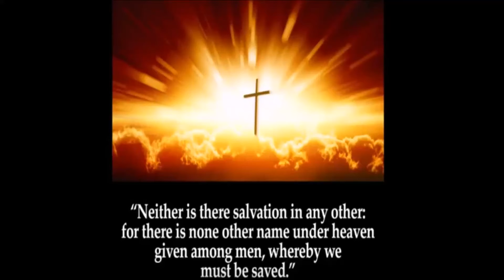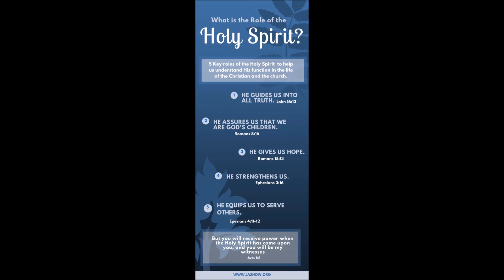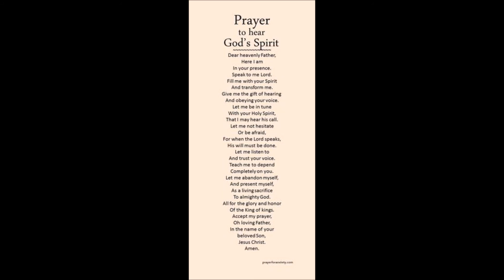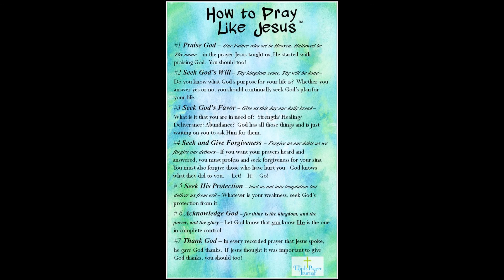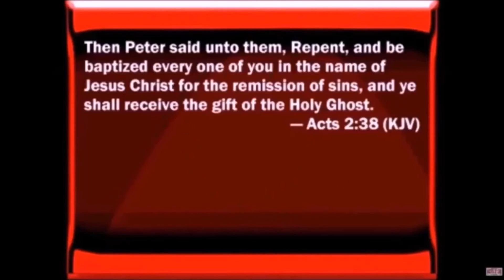Lessons on Prayer and Praying in the Holy Ghost Part by Ron Garrett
To the born again soul, prayer is as essential as breathing, and to neglect it must result in weakness and defeat. It is not only important that Christians should pray, but it is of supreme importance.  It is so important that it is mentioned over 250 times in Scripture. What is prayer? The simple answer is this: prayer is talking with God. C. H. Spurgeon said that, “The heart of prayer is the prayer of the heart.” It does not consist simply of words, gestures, forms or eloquence. “Prayer is the address of a poor creature on earth to a great Creator and loving Father in Heaven.” Think about this simple definition; it reveals the supreme wonder of prayer that a poor sinful being can commune with the high and lofty One (Isaiah 57:15). Let’s consider for a moment how to pray. The Savior told us how when he said:

“After this manner therefore pray ye: Our Father which art in heaven, Hallowed be thy name. Thy kingdom come. Thy will be done in earth, as it is in heaven. Give us this day our daily bread. And forgive us our debts, as we forgive our debtors. And lead us not into temptation, but deliver us from evil: For thine is the kingdom, and the power, and the glory, for ever. Amen.” (Matt. 6:9–13.)

This sample prayer envisions appreciation, simplicity, and the avoidance of vain repetitions. Our prayers should simply be our soul’s sincere desire.